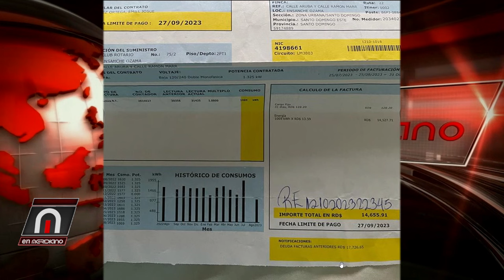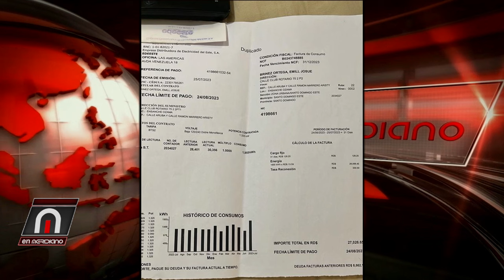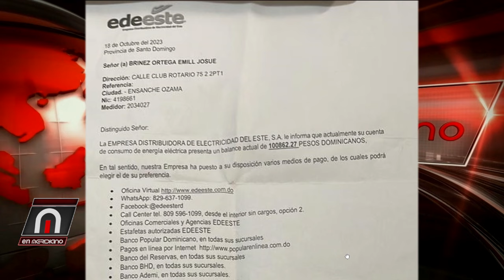continuan los abusos en EDEESTE